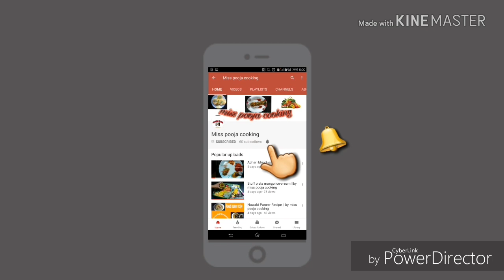Orange crush recipe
Hii guys...
Mein mere videos mein aap ko bhut hi asan tarike se orange crush recipe banana sikhege aap ghar pr hi shakes nd sweet dishes ki liye orange crush bana sakte hai.
Ingredients..
1cup orange slices
1 cup sugar
1/4tsp orange colour
Orange essence(optional)